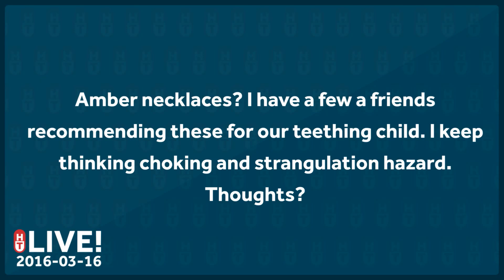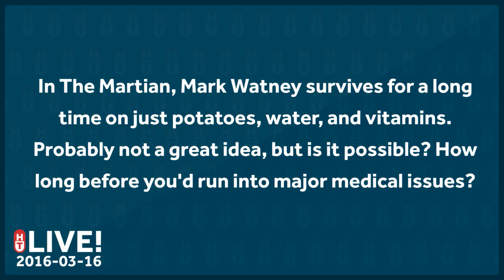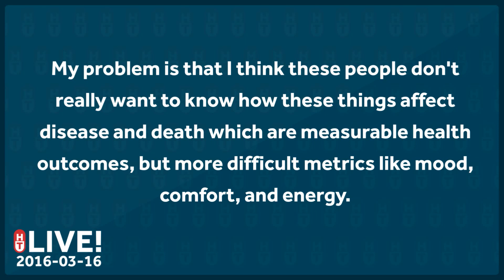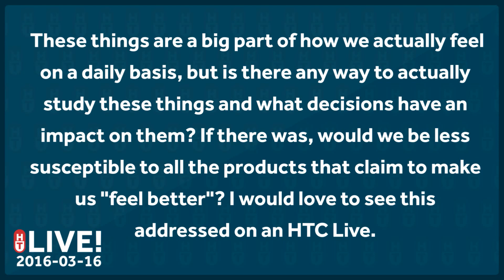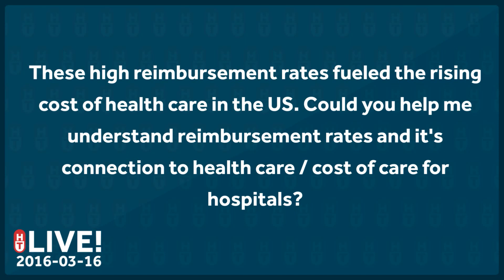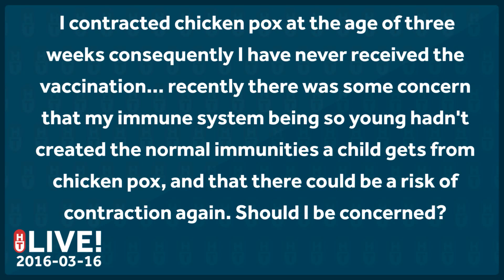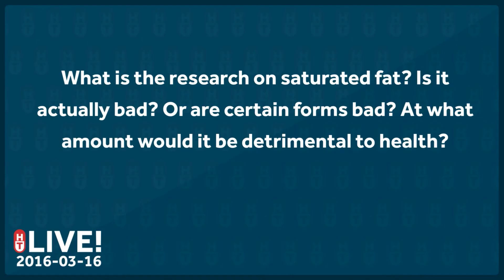LIVE Show - Mar. 16, 2016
Our internet was very unreliable today--sorry! We're drilling a hole through the floor this week to connect ourselves to an ethernet jack to hopefully cut down on the skipping for next time.

Here's a master list of questions we've asked in the past

0:59 Amber necklaces? I have a few a friends recommending these for our teething child. I keep thinking choking and strangulation hazard. Thoughts?
2:35 In The Martian, Mark Watney survives for a long time on just potatoes, water, and vitamins. Probably not a great idea, but is it possible? How long before you'd run into major medical issues?
3:33 How do you know when to have a mole checked out? Is it better to get a suspicious mole checked out sooner or can it wait?
4:19 I see quite a few questions on HTC Live starting with some sort of diet, drink, supplement, or activity, and ending with the question: is this thing better for me? AC seems to unerringly answer these questions with no, because there are no studies linking these things to positive differences in health outcomes. My problem is that I think these people don't really want to know how these things affect disease and death which are measurable health outcomes, but more difficult metrics like mood, comfort, and energy. These things are a big part of how we actually feel on a daily basis, but is there any way to actually study these things and what decisions have an impact on them? If there was, would we be less susceptible to all the products that claim to make us "feel better"? I would love to see this addressed on an HTC Live.
7:55 Does Neosporin actually speed up healing and/or reduce scarring for small wounds?
8:52 I'm learning about health care and systems in the states. I know that the creation of Medicare and Medicaid had an enormous impact on hospitalization rates in the U.S. (more old people/those in need acquired paid access), which also set the basis for reimbursement rates. These high reimbursement rates fueled the rising cost of health care in the US. Could you help me understand reimbursement rates and it's connection to health care / cost of care for hospitals? Thank you!
10:10 I contracted chicken pox at the age of three weeks consequently I have never received the vaccination... recently there was some concern that my immune system being so young hadn't created the normal immunities a child gets from chicken pox, and that there could be a risk of contraction again. Should I be concerned, I don't think so but as we say on HCT "TO THE RESEARCH!"
10:26 Is cancer hereditary? Specifically skin cancer. I understand that one may pick up on some bad habits from one's parents, such as not wearing sunblock, but is there something passed on genetically?
11:02 What is the research on saturated fat? Is it actually bad? Or are certain forms bad? At what amount would it be detrimental to health?
12:09 Brushing your teeth only once vs. twice. which is better any research?
13:25 What is the true likelihood of me giving a baby whooping cough if I am not up to date on my TDAP vaccination?